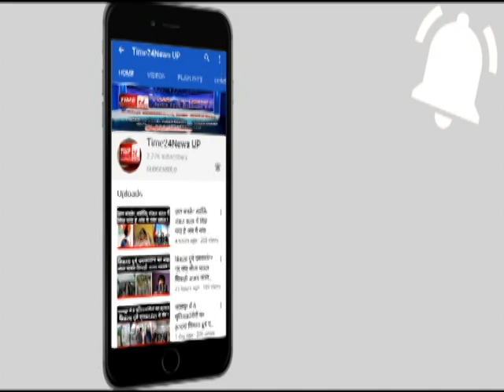मंत्री जी ने किया 40 करोड़ रुपए की योजनाओं का शिलान्यास,बुलंदशहर जानिए कहां होगा विकास